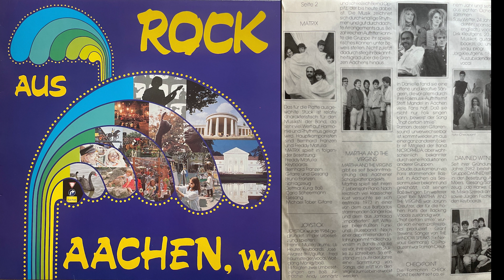Joystick I Will Wait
Ein Gruss aus der Vergangenheit...

Mit diesem Song war ich mit meiner Band "Joystick" 1986 auf dem Sparkassen Sammler "Rock aus Aachen Wa"

Die Mitglieder damals:
Frenni Müller - Drums
José Alvarez-Brill - Guitar
uLi Heuter - Keyboards
Fred Baumsteiger - Vocals
Bernd Opitz - Bass